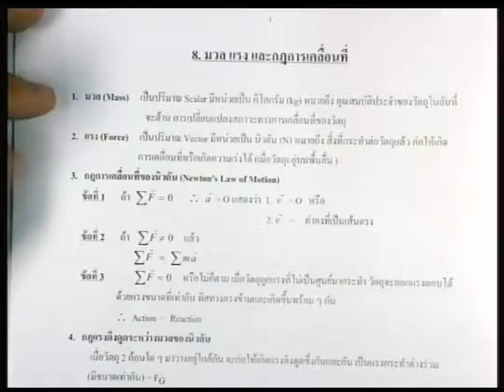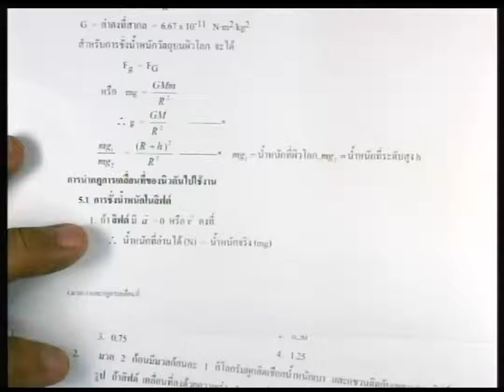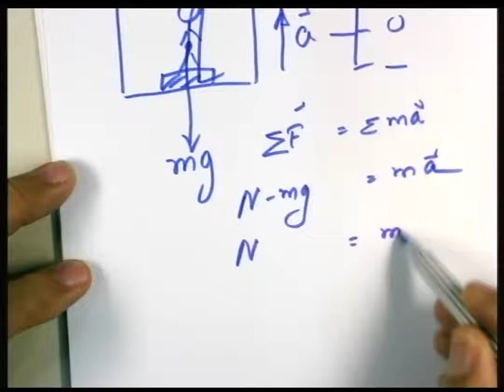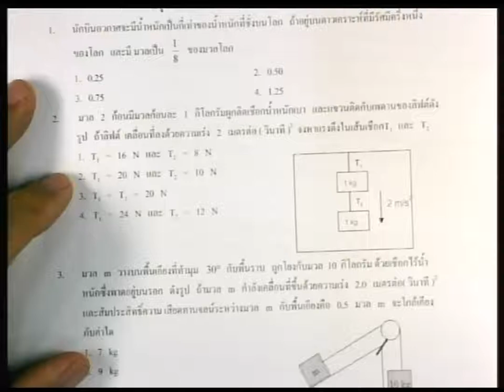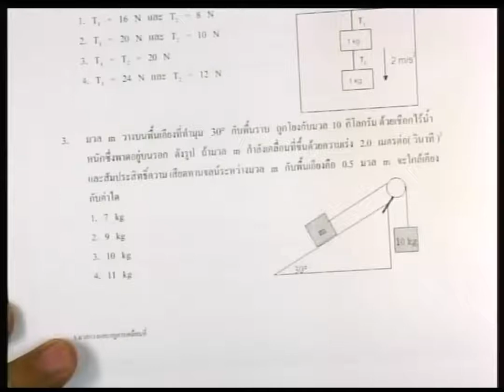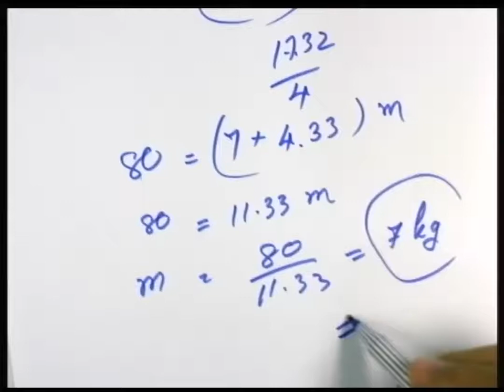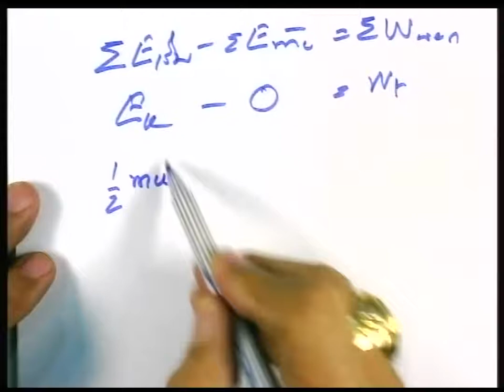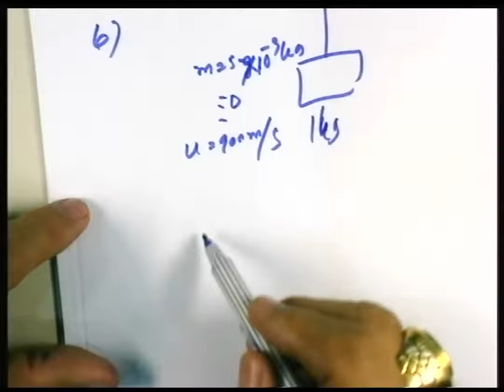ปี 2557 วิชา ฟิสิกส์ ตอน มวล แรง และกฎการเคลื่อนที่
วิชา ฟิสิกส์ ตอน มวล แรง และกฎการเคลื่อนที่
ผู้สอน อ.สุรสิงห์ นิรชร
ออกอากาศวันที่ 21 กรกฏาคม 2557